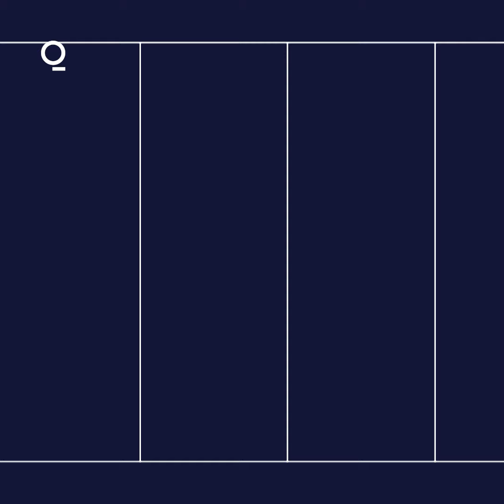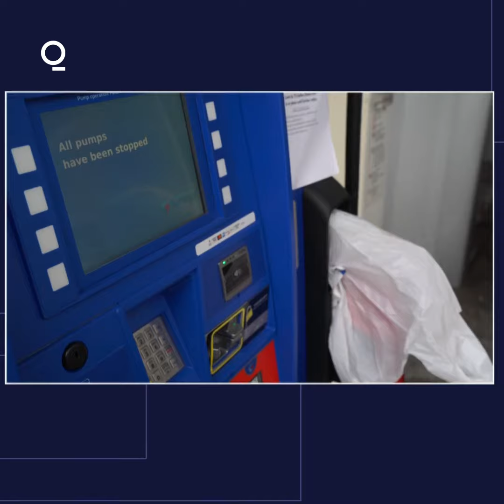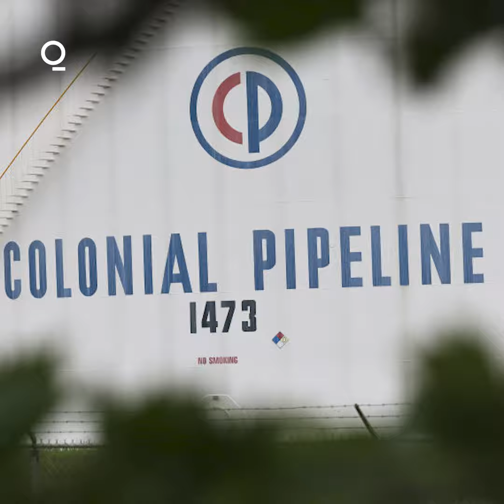Colonial Pipeline Paid Hackers Nearly $5 Million in Ransom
Colonial Pipeline Co. paid nearly $5 million to Eastern European hackers on Friday, contradicting reports earlier this week that the company had no intention of paying an extortion fee to help restore the country’s largest fuel pipeline, according to two people familiar with the transaction.

The company paid the hefty ransom in difficult-to-trace cryptocurrency within hours after the attack, underscoring the immense pressure faced by the Georgia-based operator to get gasoline and jet fuel flowing again to major cities along the Eastern Seaboard, those people said. A third person familiar with the situation said U.S. government officials are aware that Colonial made the payment.

Once they received the payment, the hackers provided the operator with a decrypting tool to restore its disabled computer network. The tool was so slow that the company continued using its own backups to help restore the system, one of the people familiar with the company’s efforts said.

A representative from Colonial declined to comment, as did a spokesperson for the National Security Council. Colonial said it began to resume fuel shipments around 5 p.m. Eastern time Wednesday.

The hackers, which the FBI said are linked to a group called DarkSide, specialize in digital extortion and are believed to be located in Russia or Eastern Europe.